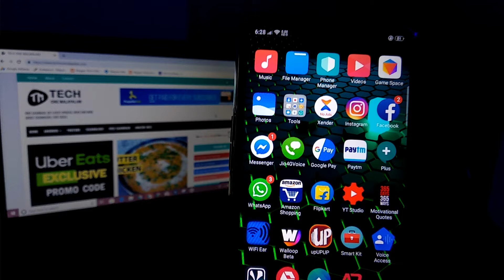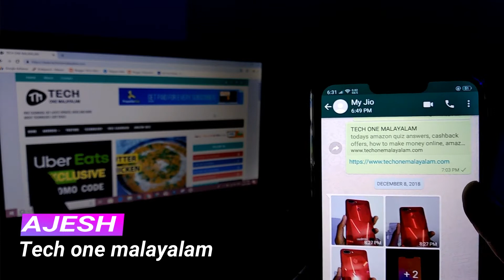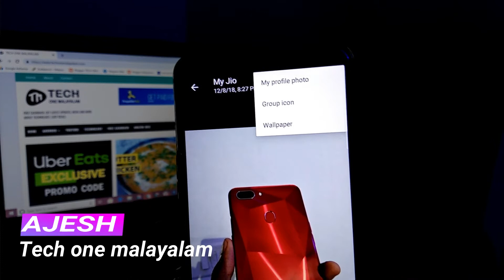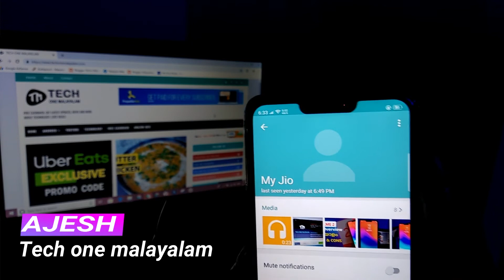Whatsapp latest useful update January 2019 | Tech One Malayalam Video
Playlists of Tech One Malayalam👇
2. App reviews in malayalam
5. Tech One Malayalam Live
6. Whatsapp tips and tricks